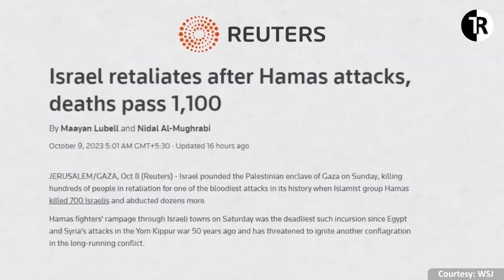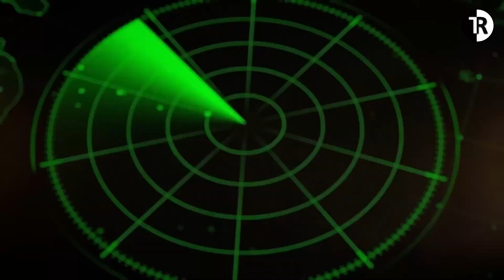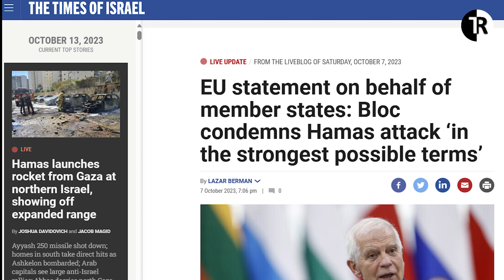Israel Palestine Confict Explained : Israel killing innocents in response to Hamas Attack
In the morning of October 7, while most of the Israelis were sleeping in their homes, suddenly, the air raid sirens began. In a short while,  more than 5000 rockets fired by Hamas from Gaza strip targeting Israeli cities.